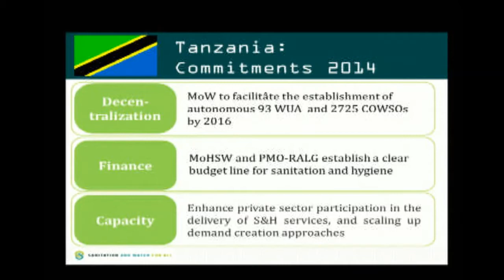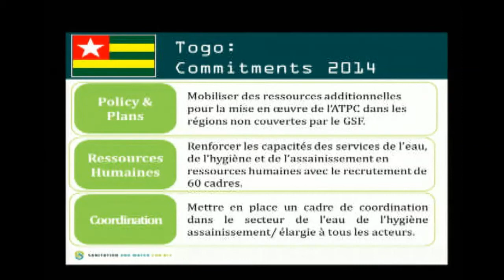SWA: 2014 HLM - full meeting video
Video recording of the SWA High Level Meeting 2014 (11 April, Washington DC).

Shortcuts to speakers:

[0:05:28] SWA Chair H.E. John Agyekum Kufuor
[0:12:16] Mr. Ban Ki-moon, UN Secretary-General
[0:23:41] Dr. Jim Yong Kim, World Bank President
[0:32:10] Mr. Anthony Lake, Executive Director, UNICEF
[0:40:18] Dr. Shanta Devarajan, Chief Economist, World Bank
[0:51:24] Hon. Mr. Sufian Ahmed, Minister of Finance, Ethiopia
[1:05:30] Mr. Jan Eliasson, United Nations Deputy Secretary-General
[1:10:25] Hon. Mrs. Sarah Reng Ochekpe, Minister of Water Resources, Nigeria and President of the African Ministers' Council on Water (AMCOW)
[1:13:39] Hon. Mr. Amara Konneh, Minister of Finance, Liberia
[1:15:30] Rt. Hon. Ms. Justine Greening MP, Secretary of State for International Development, United Kingdom
[1:20:21] Hon. Mr. Pekka Haavisto, Minister for International Development, Finland
[1:23:20] Ms. Lajana Manandhar, Representative of Freshwater Action Network South Asia (FANSA) and Executive Director, Lumanti Support Group for Shelter
[1:27:06] Hon. Dr. Ram Sharan Mahat, Minister of Finance, Nepal
[1:30:20] Hon. M. Lantoniaina Rasoloelison, Minister of Finance, Madagascar
[1:34:21] Hon. Mrs. Saada Mkuya Salum, Minister of Finance, Tanzania
[1:37:10] Dr. Raj Shah, Administrator of the U.S. Agency for International Development (USAID)
[1:41:04] Mr. Chris Elias, President of the Bill and Melinda Gates Foundation's Global Development Program
[1:45:36] Hon. Dr. Kaifala Marrah, Minister of Finance and Economic Development, Sierra Leone
[1:49:07] Hon. Dr. Hazrat Omar Zakhilwal, Minister of Finance, Afghanistan
[1:56:02] Mr. Takeshi Osuga, Deputy Director-General of the International Cooperation Bureau and Global Issues, Ministry of Foreign Affairs, Japan
[1:58:50] Ms. Marie Ottosson, Deputy Director General of the Swedish International Development Cooperation Agency - SIDA
[2:06:13] Hon. Ms. Lilianne Ploumen, Minister for Foreign Trade and Development Cooperation, The Netherlands
[2:10:32] Ms. Catarina de Albuquerque, UN Special Rapporteur on the Human Right to Safe Drinking Water and Sanitation
[2:15:15] Mr. Keith Weed, Chief Marketing and Communication Officer at Unilever